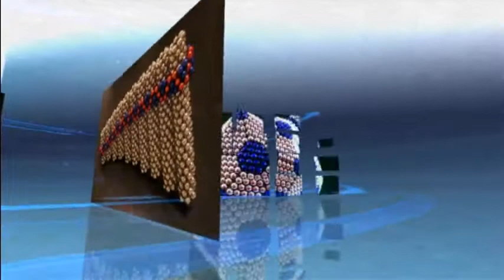НеоКуб Рыбка / NeoCube Fish ( Like )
Neocube
Неокуб Рыбка